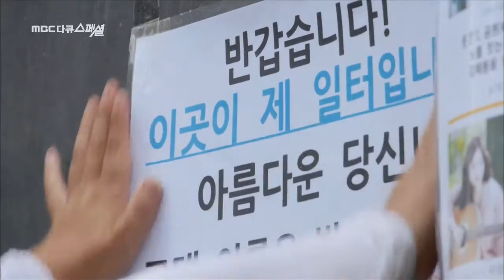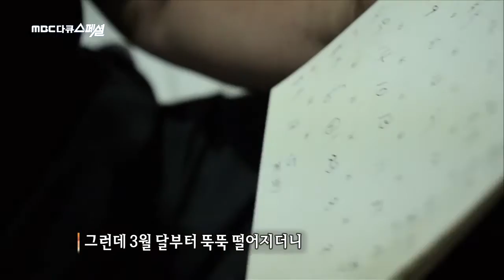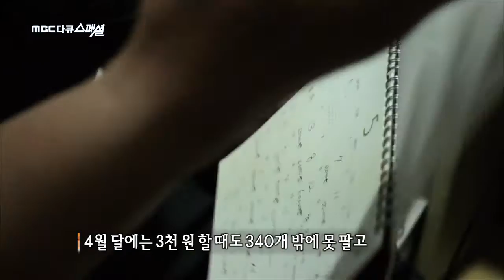MBC 다큐스페셜 - 홈리스 월드컵 참가자들의 바램과 생활 20131209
MBC 다큐스페셜 - 나는 홈리스 월드컵에 간다 20131209